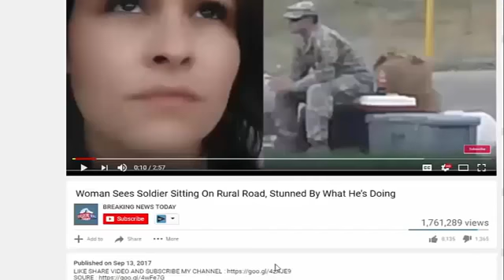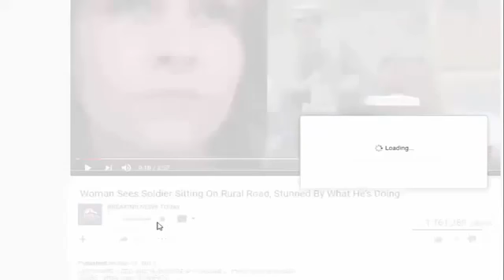Fed Up Queen Tells Harry ‘To Leave’ After Meghan Has Tantrum Over ‘Royal Christmas Outing’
Fed-Up Queen Tells Harry 'To Leave' After Meghan Has Tantrum Over 'Royal Christmas Outing' Source and content: Queen Elizabeth II is in the midst of a royal nightmare.

Fed-Up Queen Tells Harry 'To Leave' After Meghan Has Tantrum Over 'Royal Christmas Outing' ~~ Links: 1) 2) Thumbnail image - Meghan Harry Queen tantrum by Max.

SOURCE : Fed-Up Queen Tells Harry 'To Leave' After Meghan Has Tantrum Over 'Royal Christmas Outing' Queen Elizabeth II is in the midst of a royal nightmare as.